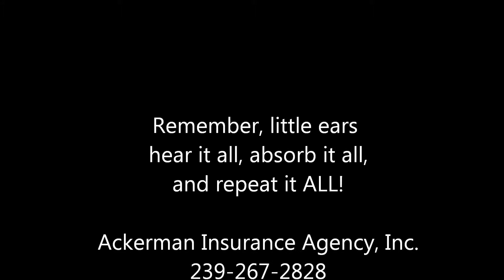6yr old Jake with State Farm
As seen through a child's eyes